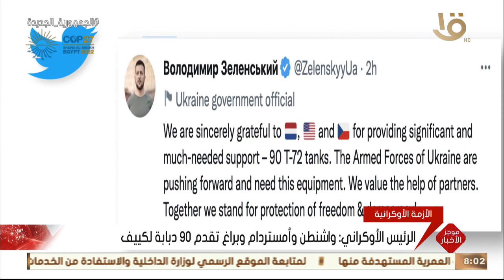موجز الثامنة.. اليوم.. انطلاق كوب 27 بمشاركة عدد كبير من قادة العالم والخبراء